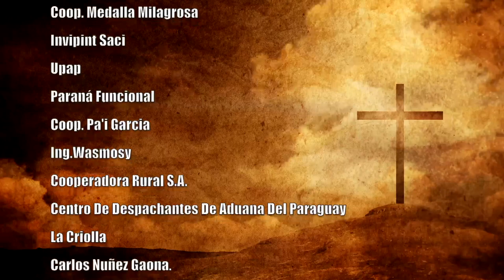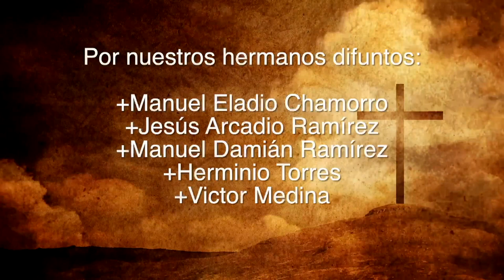Misa 19 de Agosto 2023